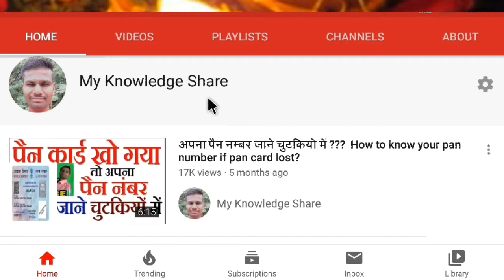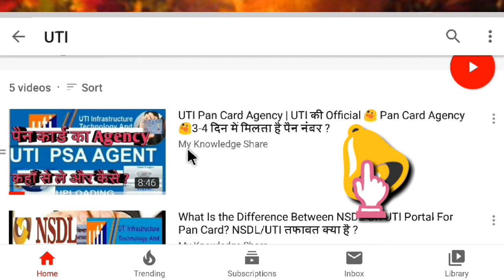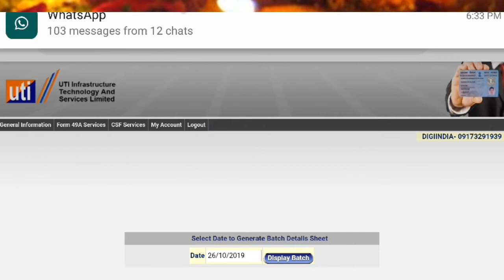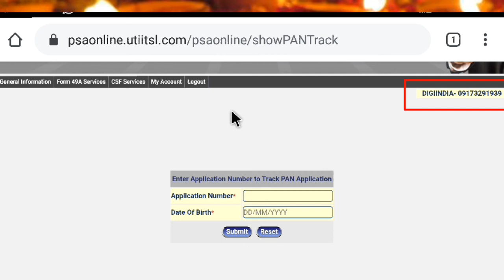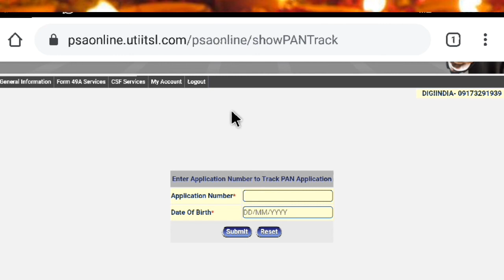UTI PAN CARD AGENCY...DIWALI BUMPER OFFER 2019. UTI OFFICIAL PANCARD AGENCY/बने एजेंसी के मालिक ??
UTI PAN CARD AGENCY...DIWALI BUMPER OFFER 2019.UTI OFFICIAL PAN CARD AGENCY./बने  एजेंसी के मालिक ??
Hello..Friends...
हम इस वीडियो में हमारी चेनेल "MY Knowledge Share में शिखेंगे की कैसे uti ka pan card id lete hai , aur DIWALI BUMPER OFFER me kaise ID milega wo bhi asan tarike se.. आसान तरीके से और कोनसा पोर्टल आपके लिए अच्छा रहेगा वो अपने आपसे पता करे। कहा से ले और कैसे इसके रिलेटेड भी आपको जानकारी दी गई है तो वीडियो को पूरा देखे और जानिये। वीडियो अच्छा लगे तो Like और Share करे।

UTI ऑनलाइन का आईडी लेने के लिए कांटेक्ट करे :-
संजयभाई -मो.नो. :- 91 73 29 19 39 कॉल टाइम :- Monday तो Saturday ( सुबह 09 से शाम 06 बजे तक )

Facebook Page के लिए क्लिक करे modal=admin_todo_tour

@1@. What Is the Difference Between Offline UTI OR Online UTI Portal For Pan Card? UTI-तफावत क्या है ?

हमारे दूसरे वीडियो देखने क लिए क्लिक :करे -
1. What Is the Difference Between NSDL OR UTI Portal For Pan Card? NSDL/UTI तफावत क्या है ?

2. UTI Pan Card Agency | UTI की Official 😲 Pan Card Agency 😲3-4 दिन में मिलता है पैन नंबर ?

5. How to Apply Pan Card Online update 2019? NSDL Se Pan Card Kaise Apply Kare-जाने हिंदी में ???

6. अपना पैन नम्बर जाने चुटकियो में ??? How to know your pan number if pan card lost?

.हमारे प्लेलिस्ट चेक करे :

1. आधार कार्ड के रिलेटेड वीडियो देखने के लिए क्लिक करे list=PLbS49929UHjTZPOLpAbWYw2Vce9utcSMa

दोस्तों वीडियो पूरा देखने के लिए आपका बहुत बहुत धन्यवाद। वीडियो अच्छा लगे तो Like और Share करे। कोई कन्फूसिओं है या सुझाव है तो PLS COMMENT करे। चलिए जय हिन्द। जाय भारत। धन्यवाद।